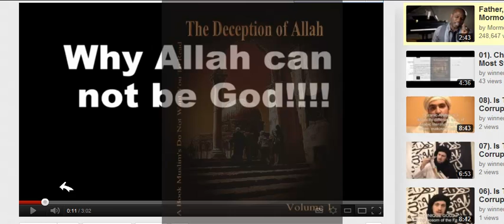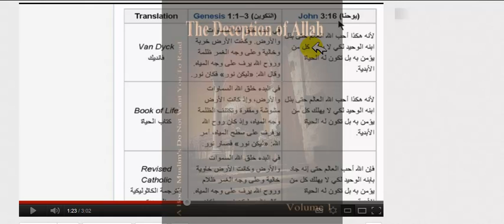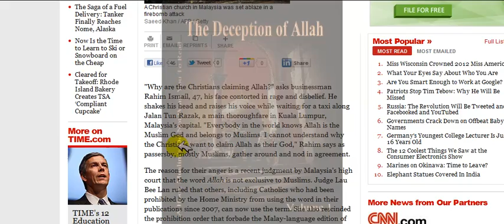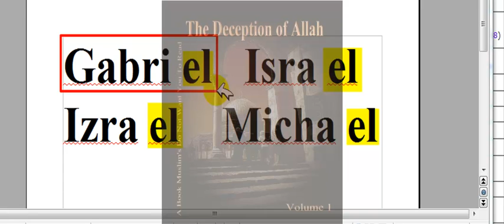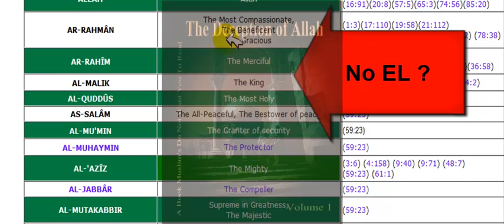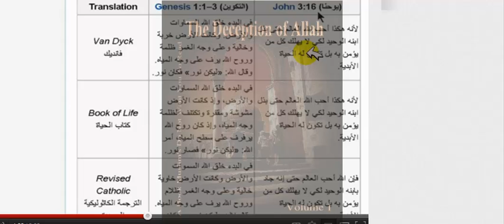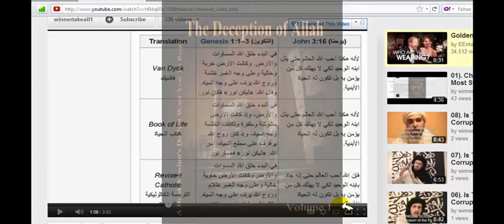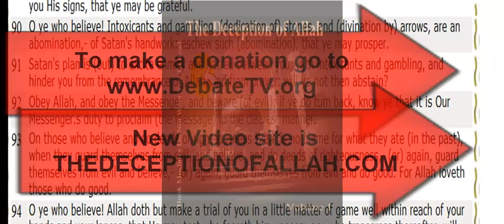Can Christians Say Allah Muslims Say No.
To all Muslims soon by the help of Christ the Lord of lords, I will start my site to have my 2500 video in it, and it will have my videos only to expose the filthy allah and his chilled molester Muhammad the site called TheDeceptionofAllah.COM each time Muslims they flag my account, they give me better Ideia thank you Muzlims.